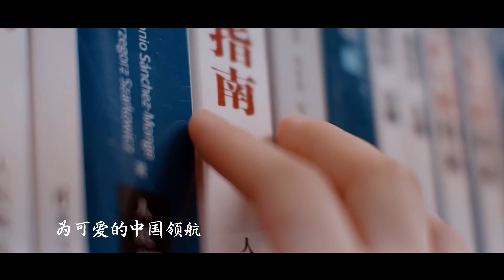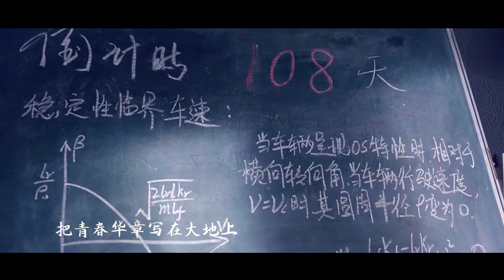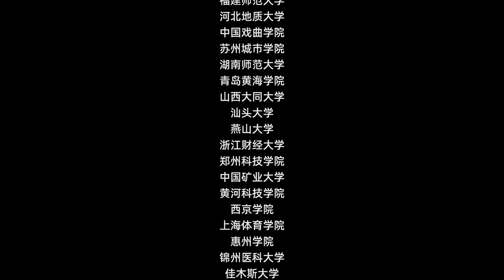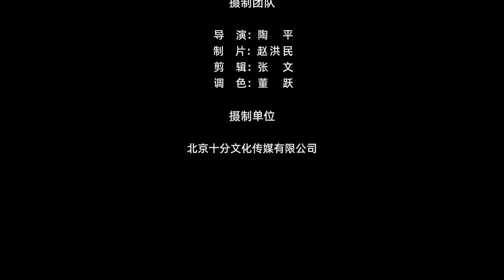全国高校：强国有我｜Chinese colleges and universities